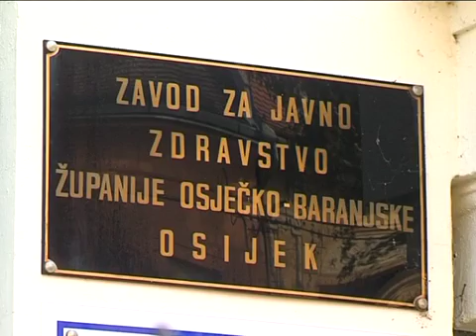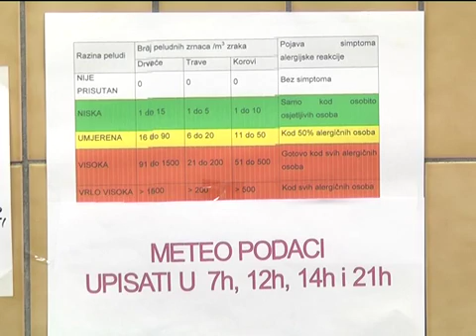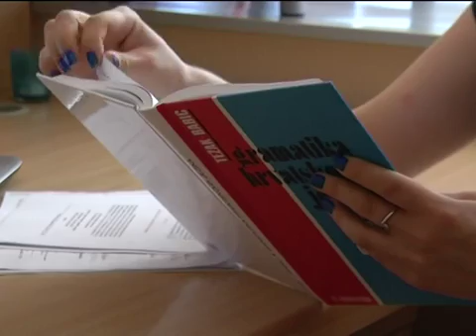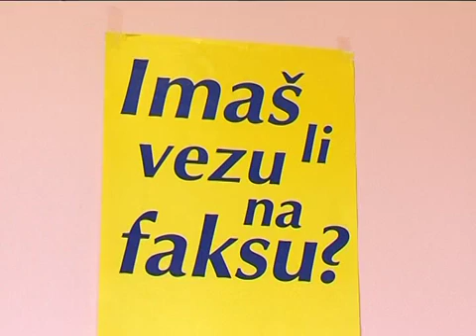DNEVNIK 3.9.2016. Osječka televizija